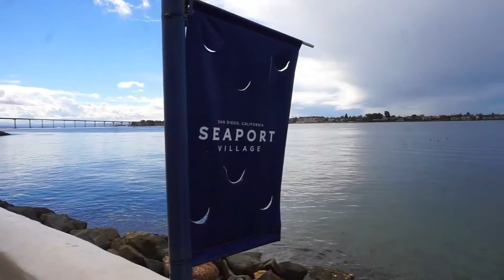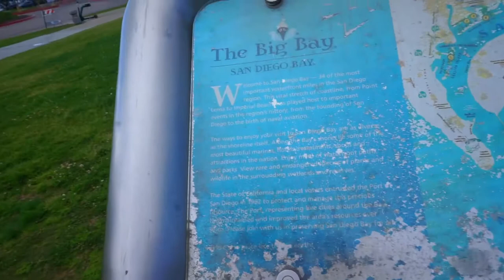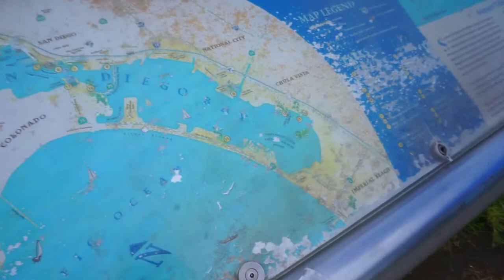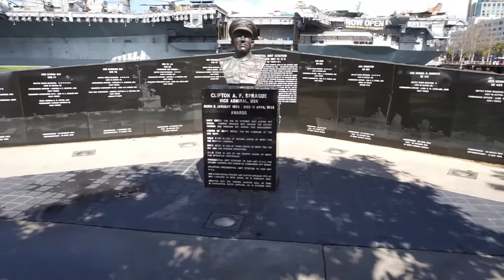Buhay Amerika - Walking tour of seaport village and made some new friends!!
Pasyalan is cool!!